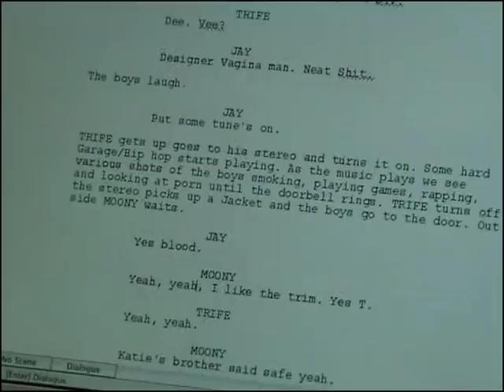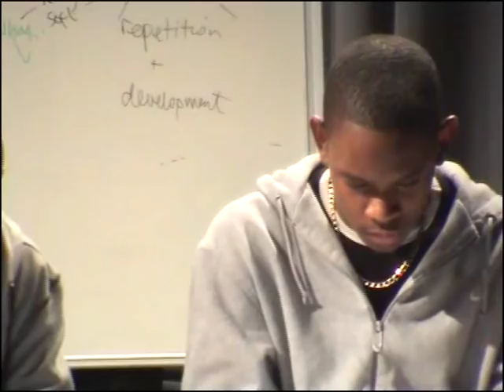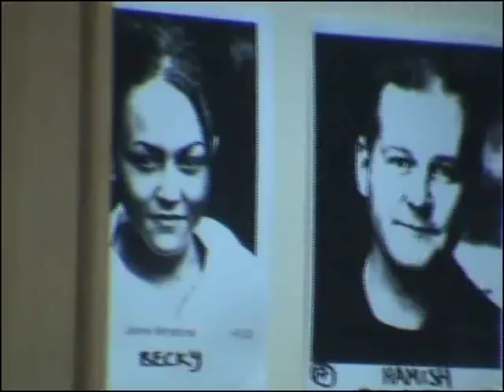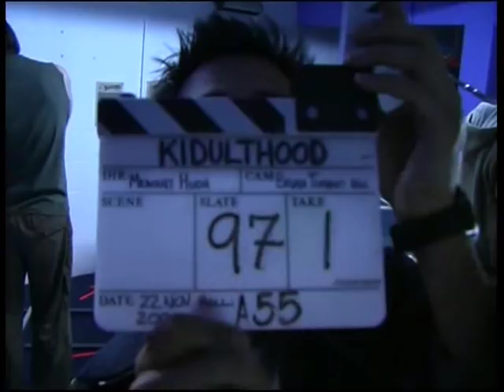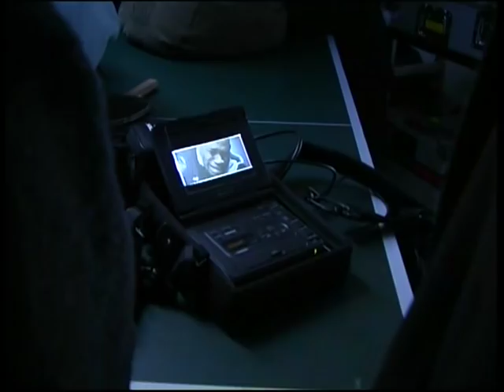The Making of 'Kidulthood'